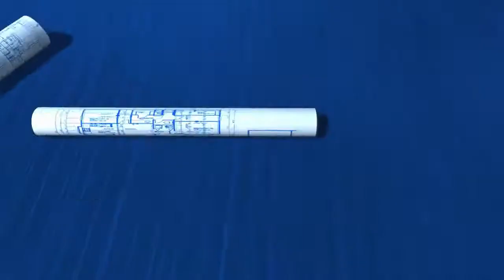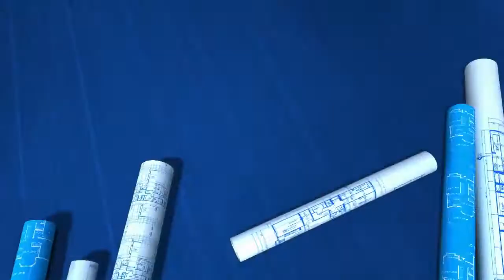City Care - Roadside Maintenance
A short promotional video on what it's like to work in Roadside Maintenance for City Care. Interested in doing the same?